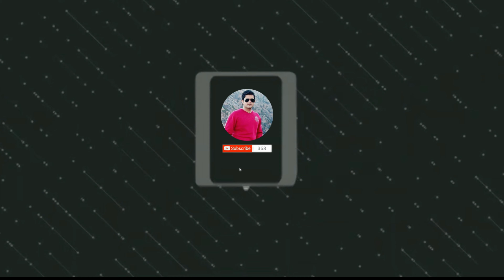ARUN MARRIAGE // DRONE SHOTS // Himachali Wedding \\ TILAK BHATIA // Village Badartu & Dharampur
ड्रोन कैमरा से शूट हुई Badartu के Arun Jaswal की शादी must watch.

Thanks for watching Please like share comment and subscribe for more informative and awesome videos अगर आप भी अपनी कोई Video हमारे साथ शेअर करना चाहते हैं तो आप हमें Mail कर सकते हैं हमारा Mail Address हैं